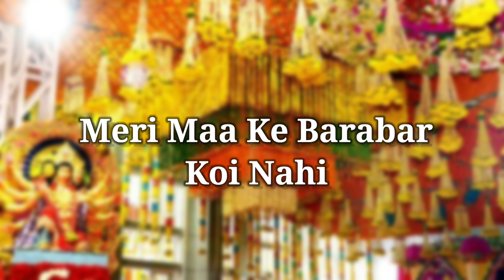Meri Maa Ke Barabar Koi Nahi ❣️Cover by Richa Sharma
Hope you all like it in my voice :-)
Hit 'LIKE' if you ♥ this bhajan cover
Super happy to share with you the most lovely and divine Bhajan '' Meri Maa Ke Barabar Koi Nahi ". I’d love to know your thoughts about it in the comments section below!
Keep Supporting My Channel and Me Like this everyday and Every time.

Cover bhajan Credits:
Ft. Richa Sharma

Bhajan - Meri Maa ke Barabar Koi Nahi

Video by Mamma 🥰🥰